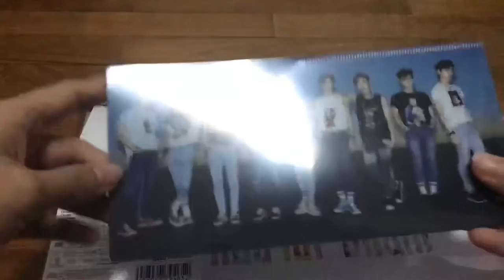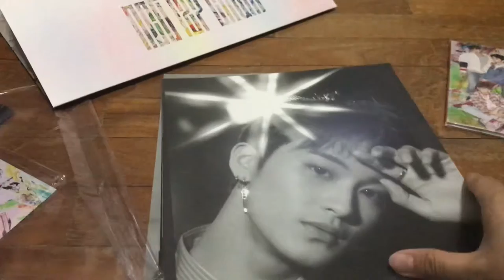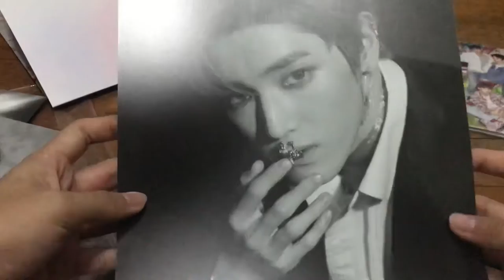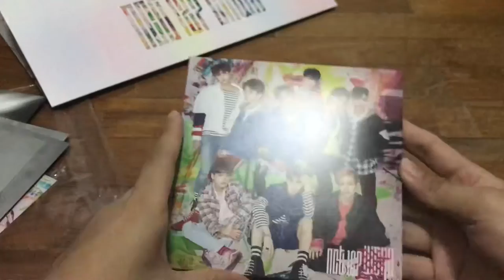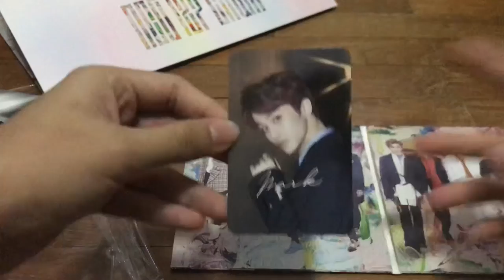NCT127 Japan Debut Album Chain CD+DVD Version UNBOXING